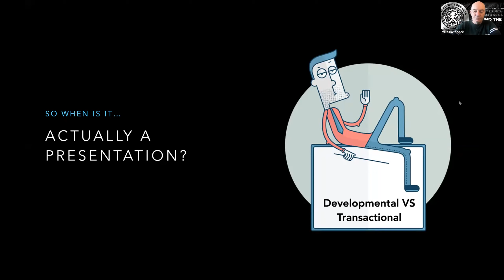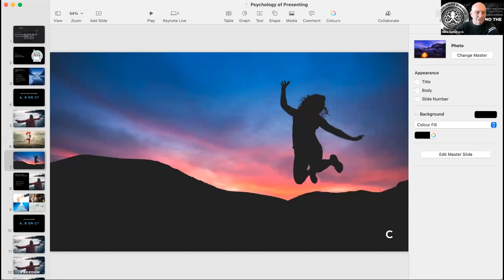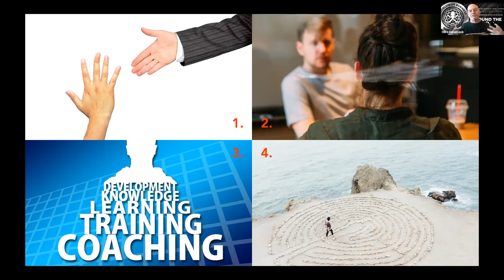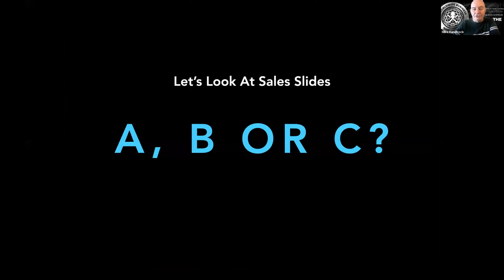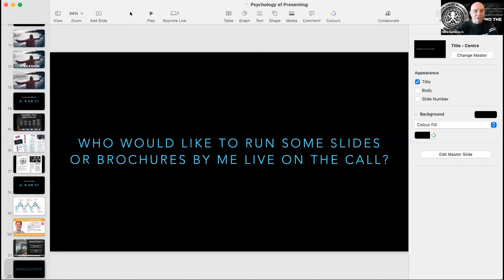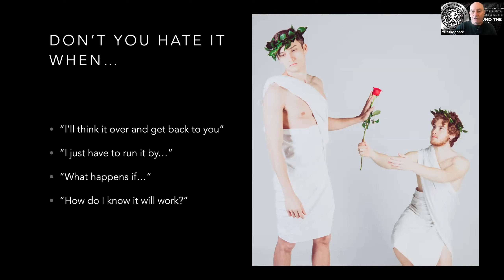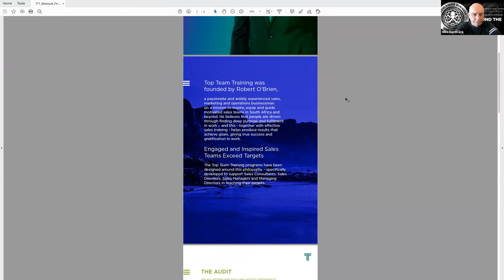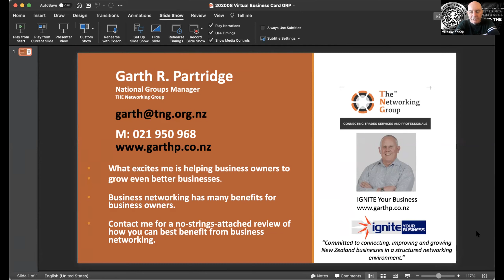Psychology of a Sales Presentation with Mike Handcock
Join Mike Handcock for an interesting Global Intelligence Update on The Psychology of a Sales Presentation

Mike will be discussing points on:
- What is hot in slides, pictures and words
- Building Bridges over rejection
- 3 tips to increase cashflow in the next week

We bring you worldwide business intelligence with heart, purpose and one goal. Your increased Prosperity, with greater Freedom and significant purpose.